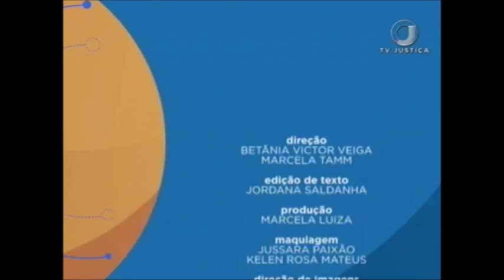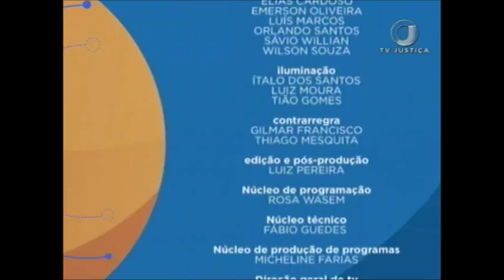Saber Direito Aula - Direito Aduaneiro - Aula 5 (07/07/17)